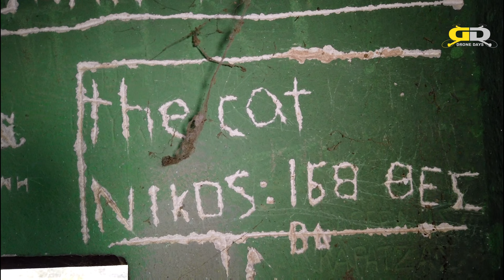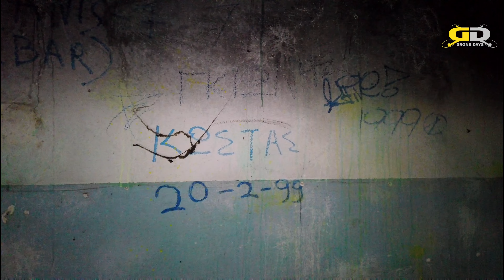Από Στρατόπεδο και δήθεν Πανεπιστήμιο Πελοποννήσου σε Απέραντη Χωματερή! Εξαμίλια Κορινθίας.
Απέραντη χωματερή το πρώην στρατόπεδο “Ανδριανόπουλου” στα Εξαμίλια Κορινθίας
Το εγκαταλελειμμένο στρατόπεδο “Ανδριανόπουλου” πευκόφυτης έκτασης 40 στρεμμάτων που προορίζονταν για τις κτιριακές εγκαταστάσεις του Πανεπιστημίου Πελοποννήσου έχει μετατραπεί σε χώρο ανεξέλεγκτης εναπόθεσης μπαζών και απορριμμάτων

Πριν μερικά χρόνια το παλιό στρατόπεδο του Υπολοχαγού “Ανδριανόπουλου” ήταν ένας υπέροχος χώρος πρασίνου, γεμάτος πεύκα και αλάνες, στίβους μάχης και παλιά κτίρια, απομεινάρια του στρατώνα, που παρά την εγκατάλειψη, ήταν πεντακάθαρος και ασφαλής, σήμερα δυστυχώς η εικόνα είναι αποκαρδιωτική.

Παντού σκουπίδια, ό,τι μπορείς να φανταστείς, μπάζα, πλαστικά, έπιπλα… Κομμένοι κορμοί πεύκων από παράνομη μάλλον υλοτομία.
Ακόμα και ακάλυπτο πηγάδι, αρκετά βαθύ (00:42), που εύκολα μπορεί να αποτελέσει παγίδα θανάτου για ανθρώπους και ζώα.

Από Πανεπιστήμιο Πελοποννήσου σε άτυπη χωματερή

Η τύχη του το ήθελε να παραχωρείται από τον υφυπουργό Εθν. Αμυνας Θ. Κοτσώνη στο πανεπιστήμιο Πελοποννήσου για την κάλυψη των μόνιμων κτιριακών του αναγκών το 2004.

Η παραχώρηση ολοκληρώθηκε το καλοκαίρι του 2005 και ακολουθούσαν οι διαδικασίες των μελετών και των κατασκευών μέσω των Συμπράξεων Δημόσιου και Ιδιωτικού Τομέα (ΣΔΙΤ).

Το 2009 το Δ/Σ Κορινθίων αποφασίζει ομόφωνα το καθορισμό χρήσης γης στο χώρο του πρώην στρατοπέδου για την έγκριση τοπικού ρυμοτομικού σχεδίου και το 2012 ζητά την επίσπευση των ενεργειών κατασκευής των εγκαταστάσεων, αίτημα που μεταφέρει με ερώτηση στον αρμόδιο υπουργό και ο βουλευτής Χρ. Δήμας.

Το 2013 ο χώρος αυτός χαρακτηρίζεται από την Αποκεντρωμένη Διοίκηση ως πάρκο πόλης 3 με χρήση οικολογικού – ενεργειακού –εκπαιδευτικού -αθλητικού πάρκου, τριτοβάθμια εκπαίδευση και υποδομές πόλης

Η τελευταία πράξη ήταν το 2018 όταν το Δ/Σ Κορινθίων επικαιροποιεί την παλιά απόφαση του, περί καθορισμού χρήσης γης, σχετικά με την έγκριση τοπικού ρυμοτομικού σχεδίου, για την ανέγερση κτιρίων του Πανεπιστημίου Πελοποννήσου.

Κάπου εδώ ερχόμαστε στο σήμερα. Σε αυτή την θλιβερή γεμάτο εγκατάλειψη και αδιαφορία από το κάθε αρμόδιο, εικόνα.

Τα όνειρα για πανεπιστήμιο στα Εξαμίλια ξεχάστηκαν απο τις καθυστερήσεις και θάφτηκαν κάτω από μπάζα και απορρίμματα.

Μετά από όλα αυτά τα χρόνια το μόνο που βρίσκεται σε εξέλιξη είναι η σκουπιδοποίηση της περιοχής, παράνομα και εις βάρος των κατοίκων και του οικοσυστήματος.

Σκουπίδια τα όνειρά μας, σκουπίδια και ο τόπος μας!.

DroneDays gr: Γιώργος Σοφούλης.

✔ Κάτοχος άδειας χειριστή ΣμηΕΑ (Drone) με πιστοποίηση Υ.Π.Α.
✔ Βιντεογράφος.

--- 🚫❌COPYRIGHT❌🚫 --
         🛑  ΠΡΟΣΟΧΉ  🛑

➡️ Όποια ιστοσελίδα επιθυμεί, μπορεί να αναμεταδώσει οποιοδήποτε βίντεο, αυστηρά και ΜΟΝΟ μέσα από την ηλεκτρονική διεύθυνση του YouTube (Κοινοποίηση). Επιτρέπεται η ενσωμάτωση των βίντεο σε blogs και ιστοσελίδες με Αυστηρά αναφορά στην πηγή (DroneDays gr).
Απαγορεύεται το κατέβασμα και η χρήση αποσπασμάτων ή ολόκληρων βίντεο για οποιαδήποτε λόγο. Απαγορεύεται η αναμετάδοση για δημιουργία εσόδων.
➡️ Σε περίπτωση αναμετάδοσης από τηλεοπτικούς σταθμούς απαιτείται άδεια μου και να είναι εμφανές το LOGO του καναλιού. Απαγορεύεται η λήψη και χρησιμοποίηση αποσπασματικών
 πλάνων από το βίντεο. Σε περίπτωση απόκρυψης του λογοτύπου γίνεται ΠΑΡΑΒΊΑΣΗ ΠΝΕΥΜΑΤΙΚΏΝ ΔΙΚΑΙΩΜΆΤΩΝ. Για οποιαδήποτε άλλη χρήση απαιτείται άδεια μου.

➡️ Όλα τα βίντεο έχουν τραβηχτεί από εμένα. Δεν εκπροσωπώ καμία εταιρεία και κανένα συμφέρον.